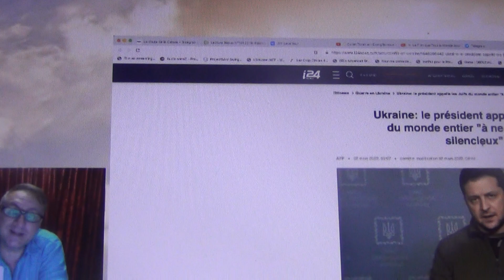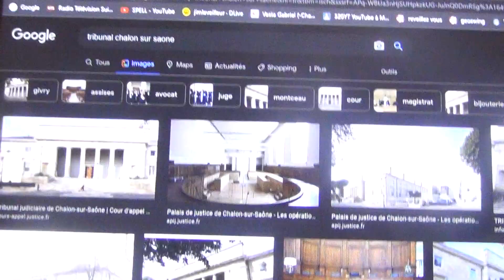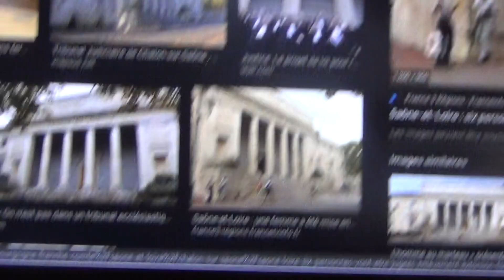sdf chalon sur saône qui a faim vole 10 euros de nourriture 2 mois ferme de prison mafia bourgogne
BIENVENUE A LA RACE HAINEUSE RACINE DU MAL
COEUR NOIR DE LA SOUS FRANCE
Régis Girardeau Olivier Pinat Laurent Pierre Patural Ivan Juhas
Stéphane Théodore Kevin Fournier Alain Maire Rémi Tillier
David Lanchas Marie Christine Chanussot
mafia de criminels 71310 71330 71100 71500 mafia criminelle
frederic frédéric guiton anna wendell Liah Waureel mafia criminelle
guy fournier nathalie michaudet andrée creuzenet
nicole maire cyril maire michel creuzenet catherine creuzenet
christophe abraham anne laure longechaud mafia criminelle
christophe patural émilie paris patural
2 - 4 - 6, route de saint bonnet 71310 la racineuse france cyril maire
6, route de dijon 71310 la racineuse france escroc à l'immobilier
tags -  gilets jaunes slimka sopico locle neuchatel mervans saint germain du bois macon lyon paris
pierre de bresse dampierre devrouze diconne simard louhans chalon sur saone saône maire
locle neuchâtel neuchatel chaux de fonds genève avanchets jura messie iessus suisse bohemian club sopico sheldon slimka dimeh lacrim demi portion vesti lesram hash24 colors records sony
clara luciani julien doré mylène farmer stupeflip los angeles california nyc new york wicca pit baccardi gilets jaunes
police mafia gendarmerie fin du monde urgent survie survivalisme bunker apocalypse
urgence catastrophe canicule famine séisme culture sécheresse tsunami ouragan guerre civile
maître du monde magie magicien sorcier sourcier vaudou voodoo anges et loups mont racine
énergies horoscope capricorne cancer tropique équateur armée française us army groupama mafia française mafia bressane escroquerie vol vandalisme délation diffamation gilets jaunes mafia de mairie mervans idiots saint serpent du boa 71330 mafia